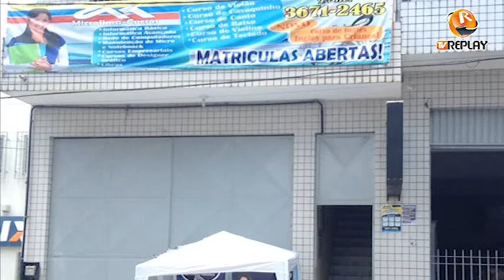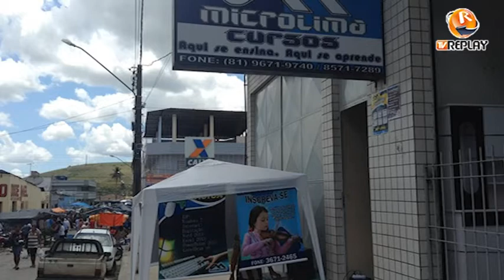Blitz Microlima 15 03 2014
Esta acontecendo na frente da Escola de Curso Microlima por todo dia de hoje, uma blitz para presentear  a população da cidade de Ribeirão-PE.
Durante a blitz, a Microlima esta ofertando  uma bolsa parcial de 50% de descontos em todos os seus cursos .
Em entrevista a nossa equipe, o Coordenador da escola Augusto Lima nos falou dos novos curso, da bonificação e da nova forma de se fazer marketing na cidade.
Assista, comente, curta, compartilhe e divulgue. Mande sugestões e críticas. Nossos contatos:
TV Replay, o que é bom se repete!